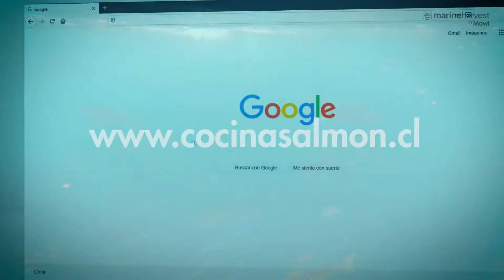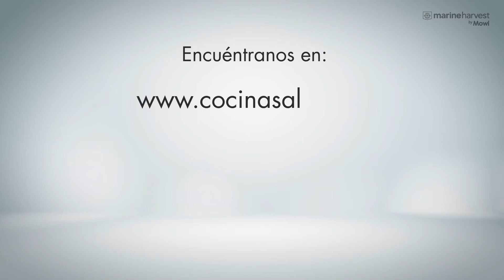Descubre Cocinasalmon.cl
Tienda online de salmón fresco con despacho gratuito en Puerto Montt, Puerto Varas y Santiago.